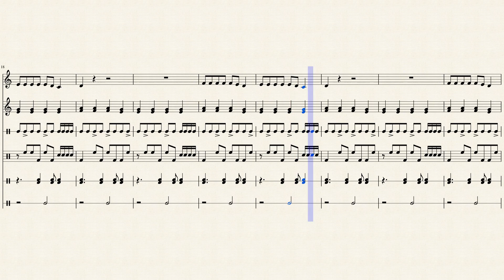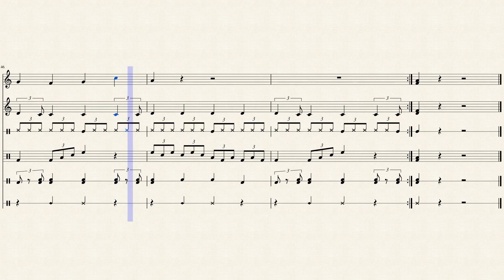They Don't Really Care About Us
Our version of the Michael Jackson hit!
Arranged in Spring 2016 by Abdalla Otis, transcribed by Harley Nunez.